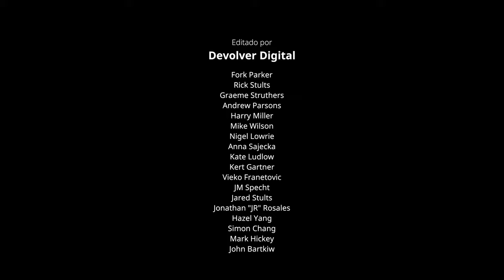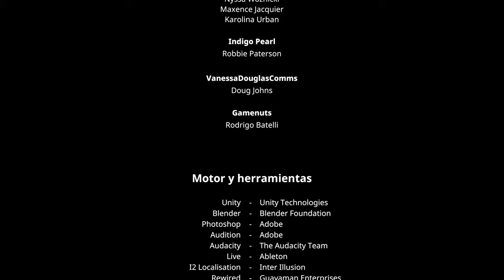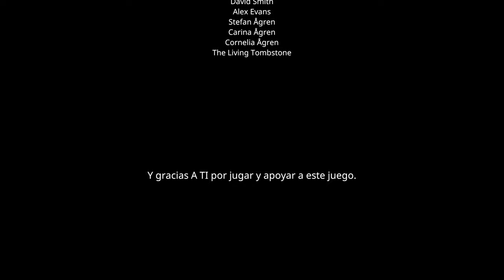MY FRIEND PEDRO|#7:ÚLTIMAS fases y BOSSES y JEFES finales del JUEGO. FINAL inesperado con el PLÁTANO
ÚLtimas fases del juego, con un jefe inesperado. My Friend Pedro ha resultado ser un indie excelente con un metajuego que promete mucho para aquellos amantes que les guste este tipo de experiencias.

Recuerda, te queremos en la familia guapo y guapa.

Como apunte extra, también escribo en una revista de videojuegos. Aquí podrás leerme si lo prefieres: